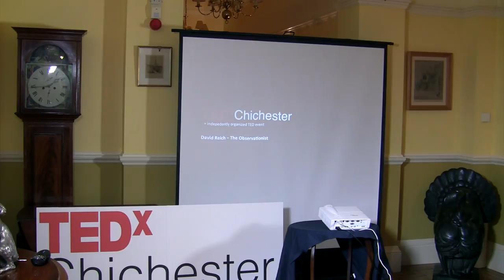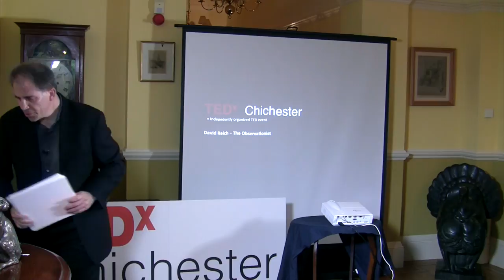Observationist | David Reich | TEDxChichester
The TEDx Talk: David will take you on an entertaining and enlightening journey into seeing what you miss that’s going on right in front of you.  This talk explores how people process information and through social cues and human tendency towards pattern-based behavior, people are hypnotized, on highways, patterned, into doing without being aware, and acting, on conditioned social behaviors.  Through these stories and experiments, and an interactive demonstration of Sherlock Holmesian observation, David will show how you too can be an observationist. David took an interest in magic as many youngsters do, at age 12.  Growing up in New York City, he had the good fortune to be able to learn from the stars of the day as well as those who would shape the art for years to come.  Following ”the path”, David learned card and coin effects to show friends and family and started working the birthday party circuit.  He found himself, though, starting to follow a more traditional career path, in technology and management.  Throughout his career in software, David never lost his love for the art of magic and kept it part of his world bringing it to business dealings, through friends, the occasional performance, and a passion for learning.  In his travels, David wanted to do more than just some tricks, and branched out into mentalism and hypnosis, and began to wrestle with who he wanted to be a performer. Magician?  Hypnotist?  Mind Reader? Through all of his experiences, David realized his true passion was observation. Observing how people This talk was given at a TEDx event using the TED conference format but independently organized by a local community.